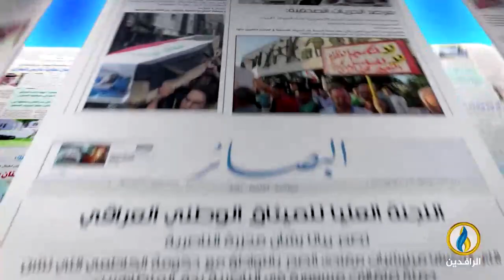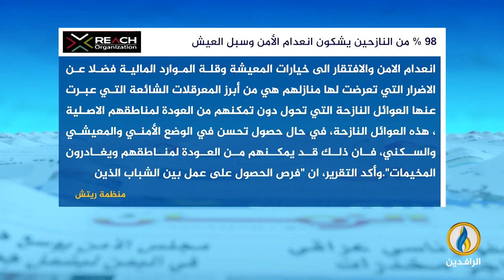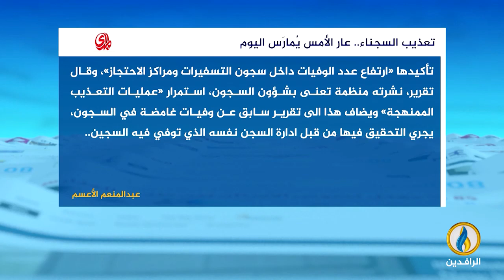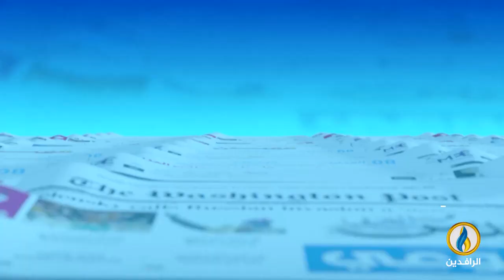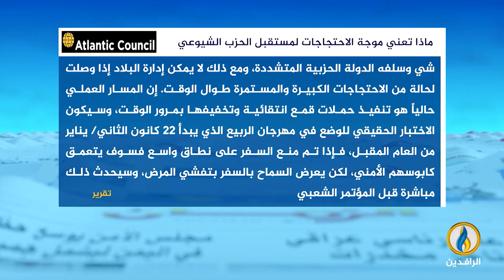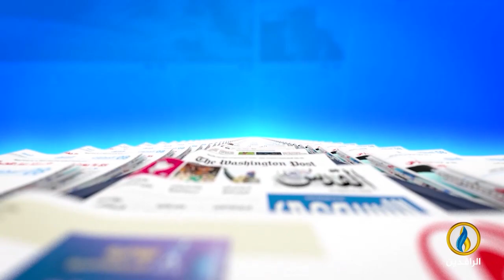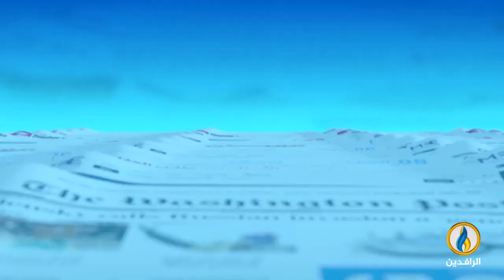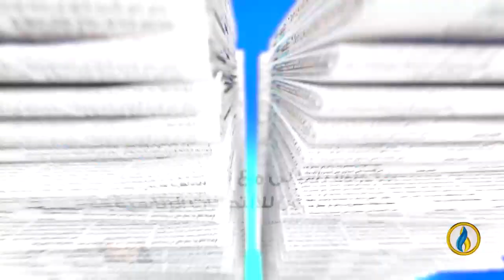صدى_الأقلام | 1 - 12 - 2022